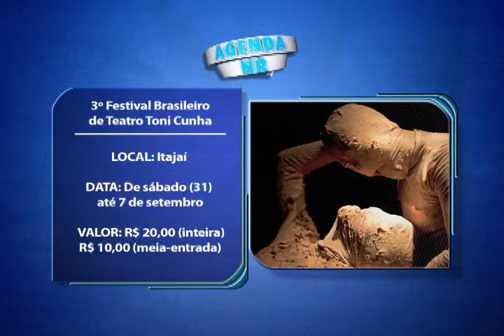Florianópolis - Agenda Cultural Fim de Semana